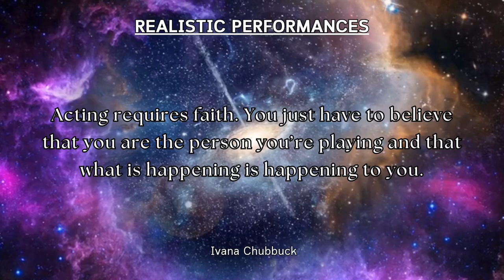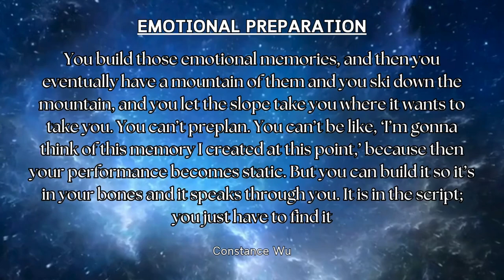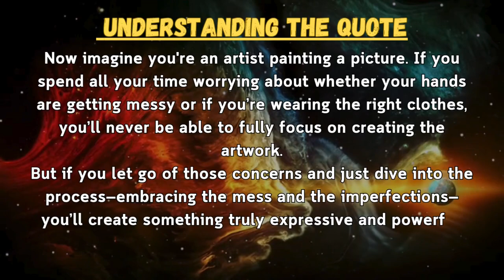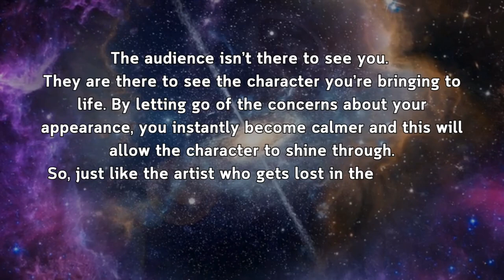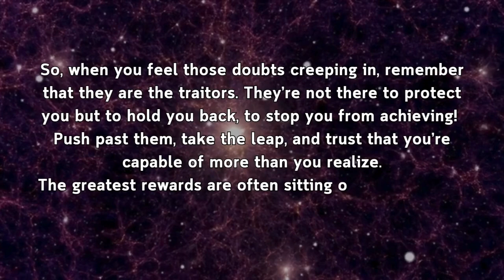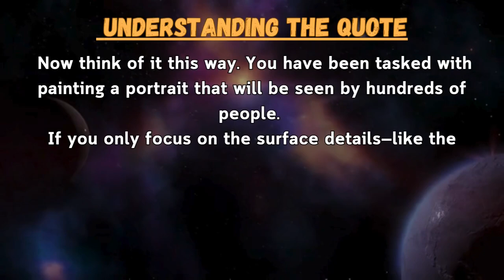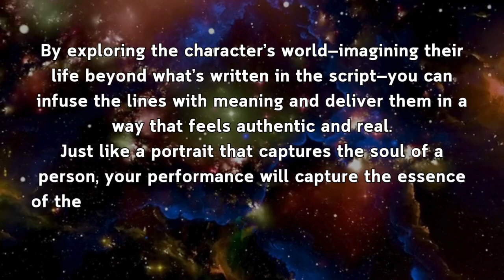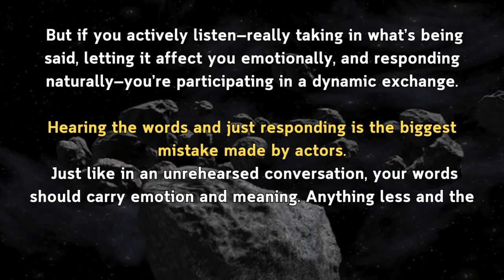7 Pro Actor Quotes Revealed: What They Really Mean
This video contains 7 of the best Acting Tips For The Stage from the world's best actors. The tips are laid out and explained for actors new to the stage or those refreshing their knowledge and wanting to stay at the top of their theatre game. The video contains quotes by greats as varied as Meryl Streep to William Shakespeare proving that good acting knowledge is timeless and should be noticed.